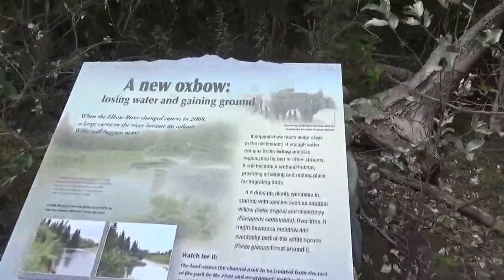WEASELHEAD FLATS, CLG, A.B, CANADA. SEP 2015.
Weaselhead Flats is a 237 hectare natural environment park that borders the west end of the Glenmore Reservoir and connects South Glenmore Park and North Glenmore Park.
The park closed after the 2013 flood when a number of undetonated explosives were uncovered. The park is now considered safe for visitors. Warning signs have been placed in the park to alert users to the possibility of explosives and brochures have been distributed to the Weaselhead/Glenmore Preservation Society.
Weaselhead Flats
Location: 66 Ave. and 37 St. S.W.
Area: 237 hectares
Park hours: 5 a.m. - 11 p.m.
Park features
Weaselhead bridge
Bridge in Weaselhead
Hiking trails
Wildlife
Pathways
Cross-country skiing
Washrooms (seasonal)
Water fountains (seasonal)
Weaselhead Flats lay at the mouth of the Elbow River in the southwest part of the city. The park was created in the early 1980s and occupies about 237 hectares. The origin of the name is uncertain but it is likely named after the Tsuu T'ina Chief Weaselhead who was in power at the time of European contact.
Experience nature in the city
Delve into the only delta in the city. As the Elbow River flows into the Glenmore Reservoir it slows down, thus depositing sand and gravel creating a network of bars, channels and marsh areas. This type of habitat is called a delta and is host to a relatively unique array of plants and animals. Weaselhead Flats also contain one of the largest stands of coniferous forest in the city.
Plant life
The dominant White Spruce forest is on the south shore but very impressive individual trees are found interspersed in the predominantly deciduous forest on the flats and valley walls. The more moist deciduous forest areas are primarily Balsam Poplar while dryer areas are Trembling Aspen. Also on the flats is an extensive tall shrub community consisting mainly of Sandbar Willows and Water Birch.
Wildlife
The diverse habitats allows for a correspondingly wide range of birds and other wildlife. In the open waters, look for Common Loons and Tundra Swans, species you are unlikely to see in other parks. The mud and sandbars are the haunts for shorebirds such as Lesser Yellowlegs and American Avocet.
The coniferous forest is home to both Red and White-winged Crossbills who specialize in feeding on cones. The mixed forests provide the opportunity to see all three species of hummingbirds, Calliope, Rufous and Ruby-throated, found in Alberta. The flats' proximity to the countryside provides the best opportunity to see Black Bears in The City's park system.
History
Along with the delta, the Weaselhead Flats contain a fast flowing river, the Elbow, which was once called the "Swift River". There are also "oxbow wetlands" which are formed when the river takes a shortcut, thereby isolating a bend. The bend is maintained as a wetland by spring flooding or rainfall. The cliff face on the north side provides an excellent view of the silts deposited on the bottom of "Glacial Lake Calgary", which covered much of this area at the end of the last glaciation.
The flats as we know them started developing in 1933 when the Glenmore Dam was created. Before becoming a park they were used by the military for training purposes. Evidence of this use, such as foxholes, are scattered throughout the park.